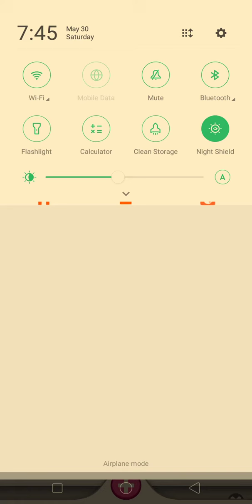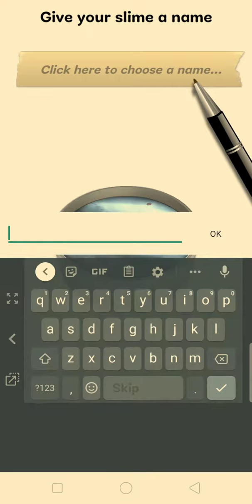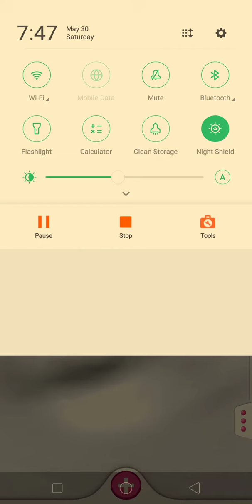Slime simulator gameplay